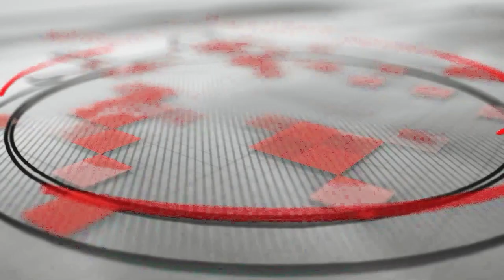Padi pukazhthidam devadevane puthiyatham / പാടി പുകഴ്ത്തിടാം ദേവദേവനെ പുതിയതാം | COG Qatar Choir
Church of God in Qatar Friday Morning Service - 07 April 2023